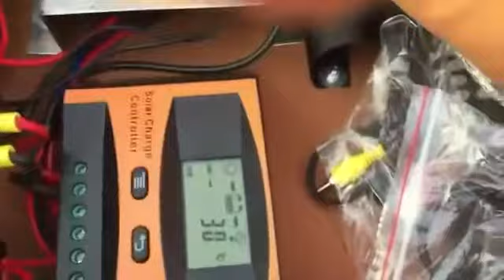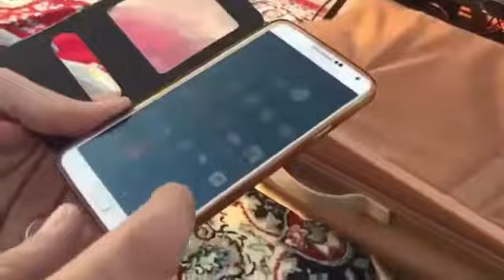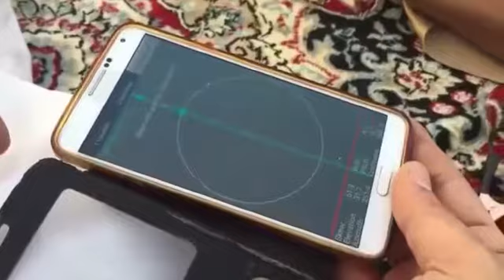تلفزيون متنقل وحقيبة كاملة